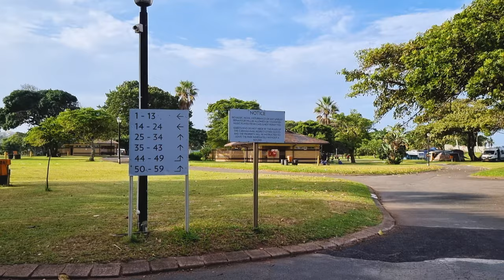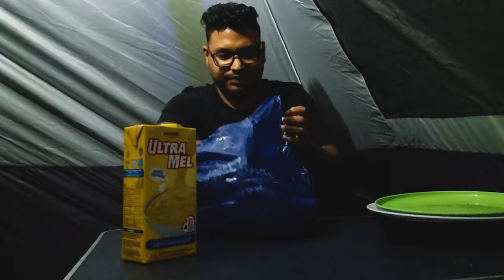Camping at a HOTEL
On this camping trip I stayed the night at a 3 star hotel which had a designated camping area. Something I have never seen before at a hotel. I though it would be a good idea to make a video at this camping area and see how the experience was. Even though I was camping I still had access to the Hotels pool, the bar and restaurant. I also took a walk down to the beach which was 100m away from the hotel and had its own private entrance to the beach.

I thought that a camp site like this would be great for someone who is trying out camping for the first time, someone who wants to see if they would enjoy camping before going out into the wild. The hotel had 24hr security and was very safe.

Hello all, my name is Sumeran Govender.
I started this channel in November 2022. Follow me for camping adventures where I will be exploring my city and trying to see if I can manage to keep myself fed with various recipes that I will try in each video.

Equipment used:
Video – Samsung S21 Ultra
Audio – Rode VideoMic Go II